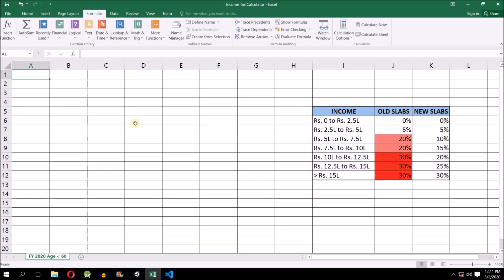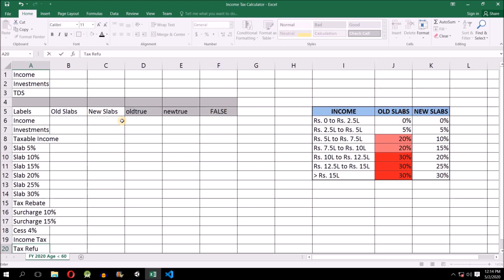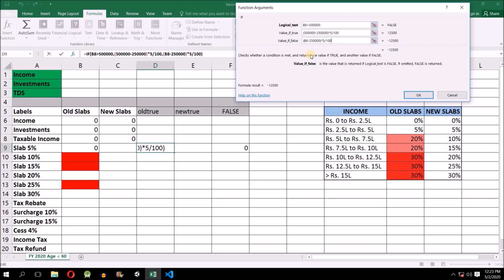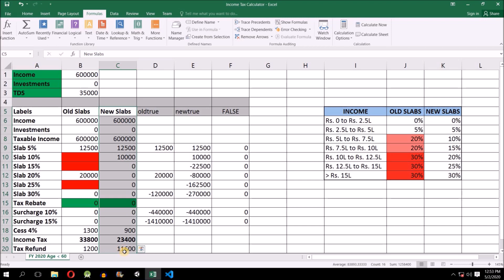Income Tax Excel Calculator| Income Tax Calculation FY 2020-21 Examples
GOOGLE PAY: abhilashgupta8149@okhdfcbank
BHIM UPI: abhilashvgupta@upi

In this video we will see what are the changes made in Budget 2020 related to Income Tax Slab Rates and also see the Income Tax Calculation process for FY 2020-21 with the help of new Income Tax Slab Rates.

Also, we will see the comparison of Income Tax for FY 2019-20 with FY 2020-21, based on the Income Example given by Nirmala during Budget 2020.

New Income Tax Slab Rates for FY 2020-21:
1. Rs. 0 - Rs. 2.5 Lakh = 0% Tax
2. Rs. 2.5 - Rs. 5 Lakh = 5% Tax
3. Rs. 5 - Rs. 7.5 Lakh = 10% Tax
4. Rs. 7.5 - Rs. 10 Lakh = 15% Tax
5. Rs. 10 - Rs. 12.5 Lakh = 20% Tax
6. Rs. 12.5 - Rs. 15 Lakh = 25% Tax
7. Rs. 15 Lakh and Above = 30% Tax

Old Income Tax Slab Rates till FY 2019-20:
1. Rs. 0 - Rs. 2.5 Lakh = 0% Tax
2. Rs. 2.5 - Rs. 5 Lakh = 5% Tax
3. Rs. 5 - Rs. 10 Lakh = 20% Tax
4. Rs. 10 Lakh and Above = 30% Tax

In the end of video, we will see How to Calculate Income Tax FY 2020-21, How to Calculate Income Tax FY 2019-20 and the comparison of both Calculations with the help of examples.

In order to use new Income Tax Slab Rates, there is a condition to forgo all exemptions and deductions. So either you can use new Income Tax Slab Rates without exemptions or you can use old Income Tax Slab Rates with exemptions and Deductions already available and Calculate the Income Tax accordingly.

You can also DOWNLOAD my Free Android App FinCalC to Calculate your Income Tax, the link is already mentioned above in description section.
In the upcoming videos we will see How we can Calculate Income Tax with new Slab Rates for each and every Slab mentioned in Budget 2020.

Like and Share this video, Subscribe to our Channel and download our Free Android App FinCalC for more information and examples related to Income Tax and other related topics, Links are in description section, Stay tuned.